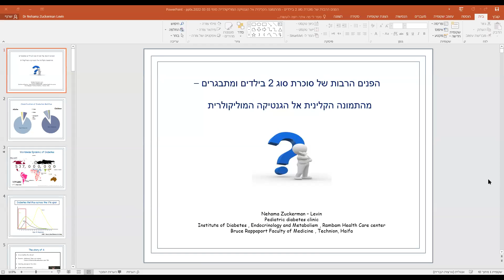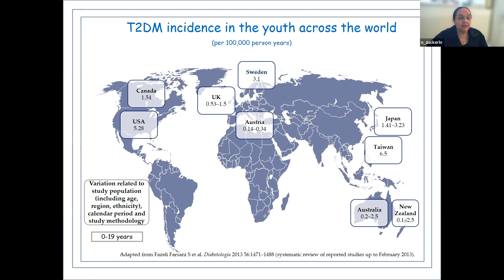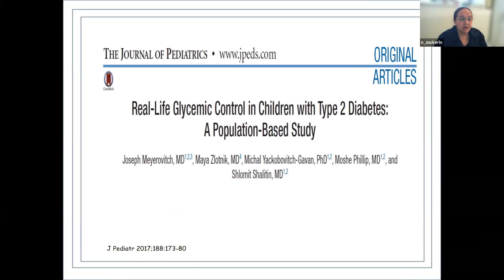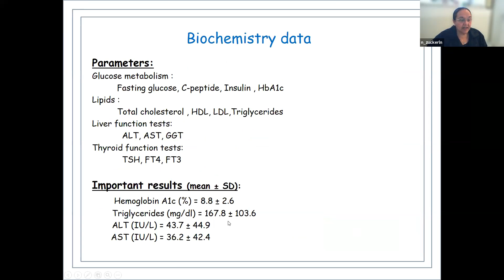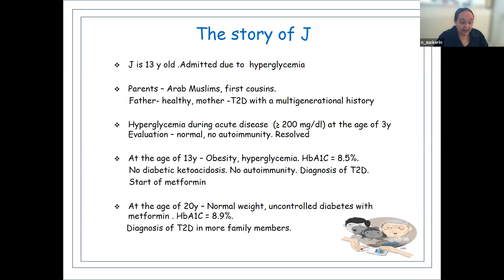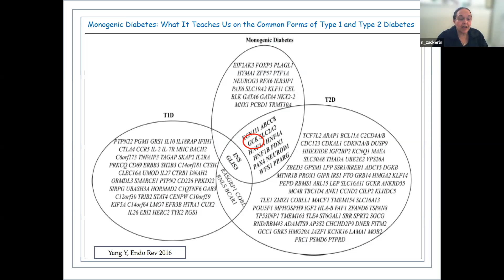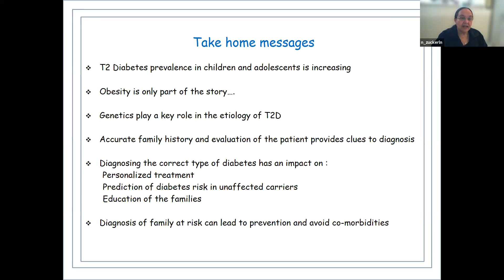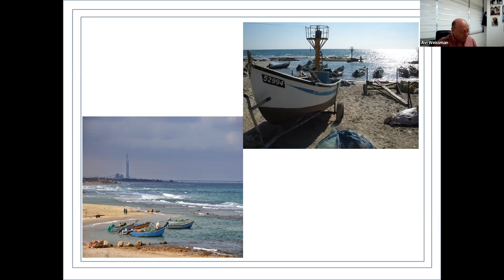פגישת סגל | "הפנים הרבות של סוכרת סוג 2 בילדים - מהתמונה הקלינית אל הגנטיקה המולקולרית"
זו הרצאתה של ד"ר נחמה צוקרמן-לוין, מנהלת מרפאת סוכרת ילדים, המכון לאנדוקרינולוגיה, סוכרת ומטבוליזם שבקריה הרפואית רמב"ם, בהרצאתה בפני צופי פורום פגישת_סגל בנושא: "הפנים הרבות של סוכרת סוג 2 בילדים - מהתמונה הקלינית אל הגנטיקה המולקולרית".

שודר בתאריך: 03 במרץ 2022